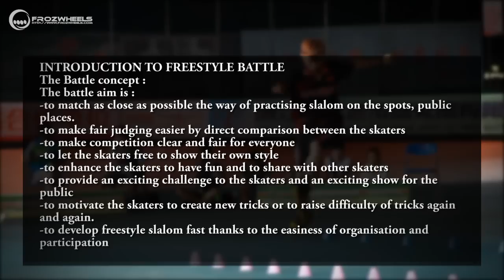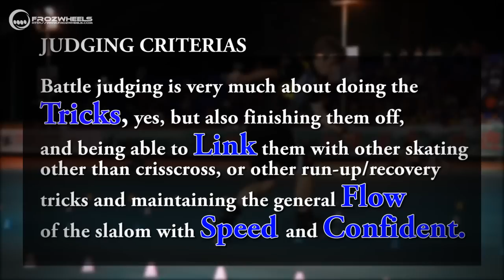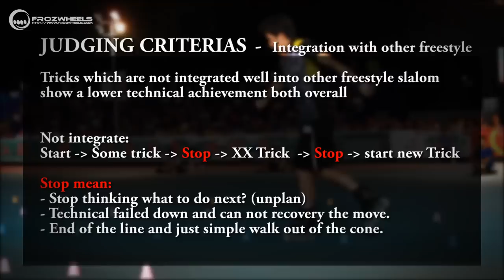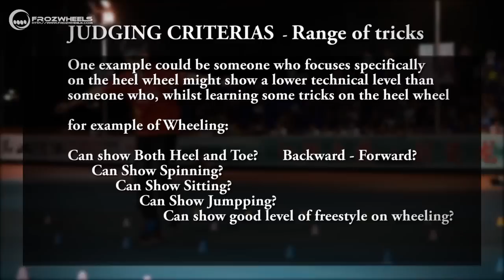Battle Rule for Comment0.2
freestyle skating battle rule for review